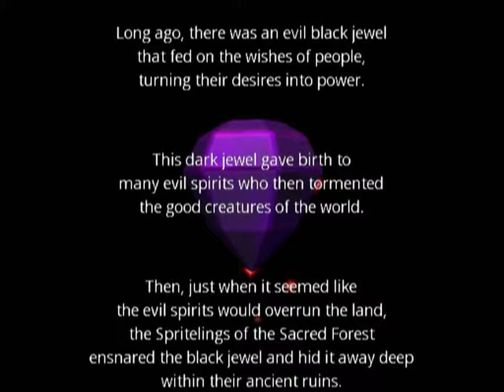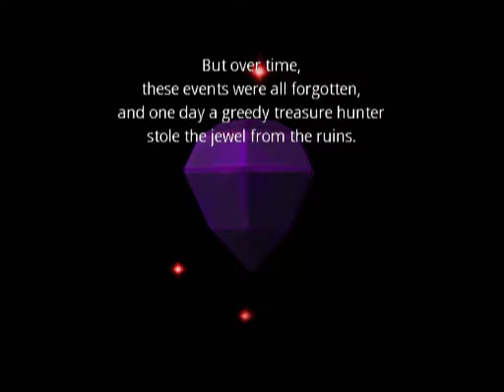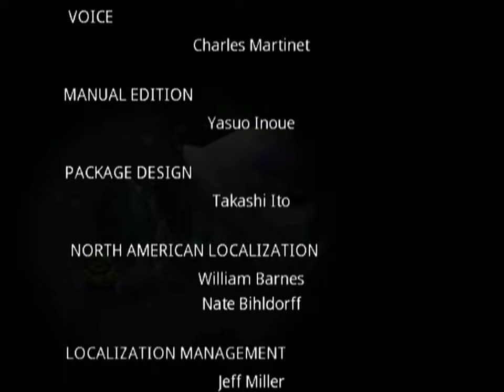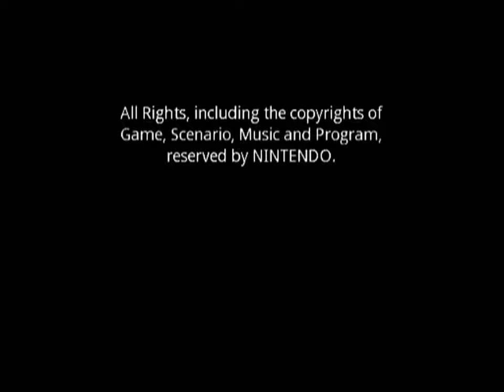Longplay of Wario World [NEW]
Longplay of Wario World, played as the NTSC version on the GameCube. This game's version was released on June 24th, 2003.

0:00:00 - Start
0:00:37 - Opening
0:02:26 - Excitement Central: Greenhorn Forest
0:13:07 - Excitement Central: Greenhorn Ruins
0:26:20 - Excitement Central: Dinomighty (boss)
0:30:49 - Spooktastic World: Horror Manor
0:47:50 - Spooktastic World: Wonky Circus
1:06:12 - Spooktastic World: Dual Dragon (boss)
1:09:13 - Thrillsville: Shivering Mountains
1:29:05 - Thrillsville: Beanstalk Way
1:54:12 - Thrillsville: Red-Brief J (boss)
1:58:12 - Sparkle Land: Mirror Mansion
2:18:48 - Sparkle Land: Pecan Sands
2:36:15 - Sparkle Land: Captain Skull
2:39:14 - Final boss: Black Jewel (boss)
2:44:07 - Ending
2:45:15 - Credits